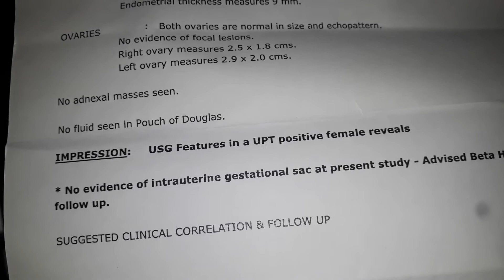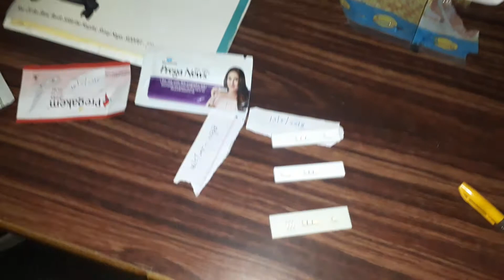Infertility success at Eshwarappa Homeo Clinic ,Hyderabad.9440930317